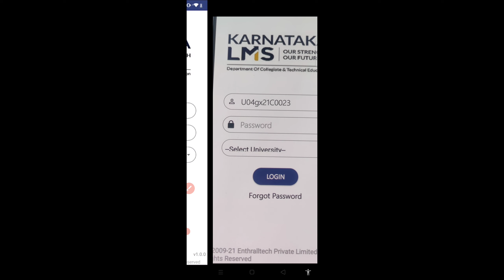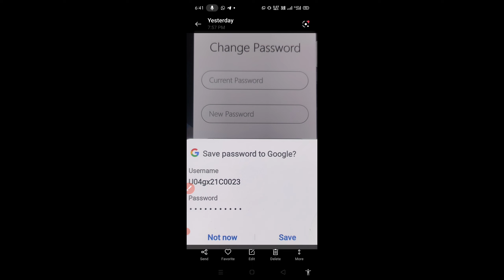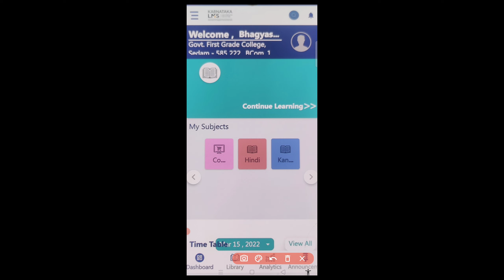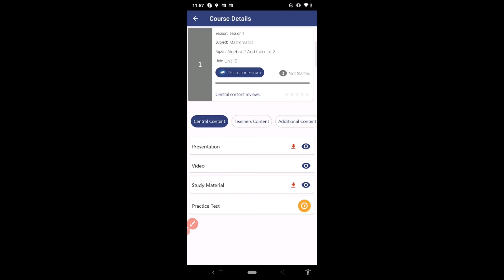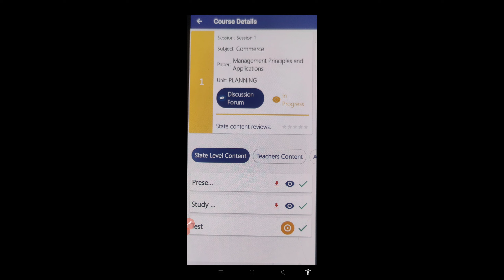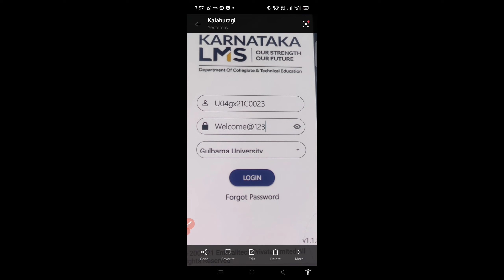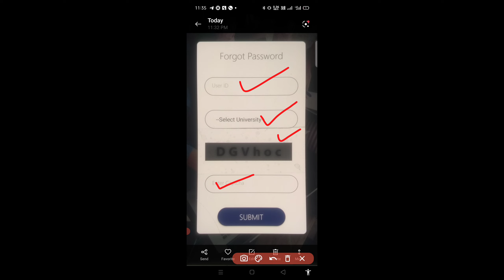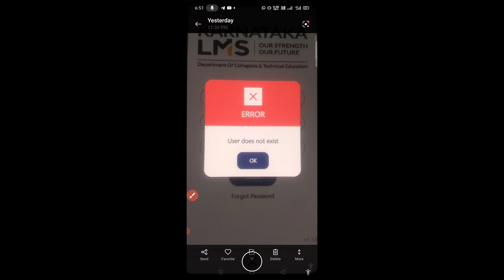Karnataka LMS | Login Errors | How to Login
Karnataka lms